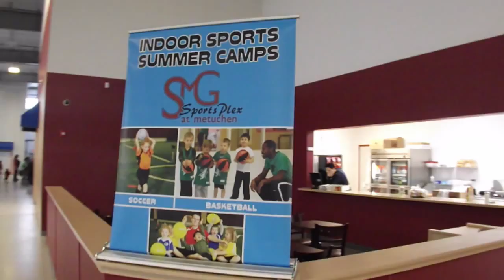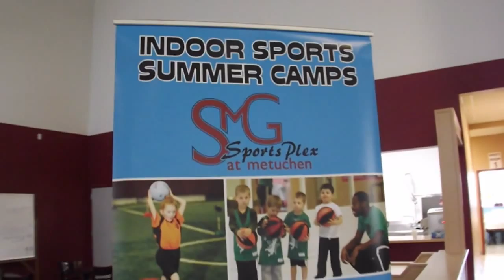SMG Sportsplex at Metuchen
Welcome to Central New Jersey's newest and finest indoor sports facility.